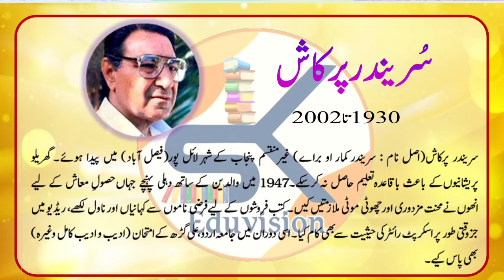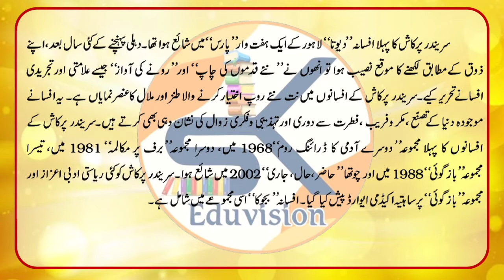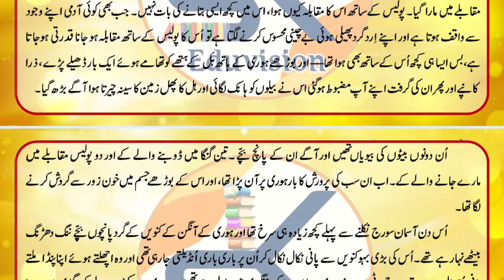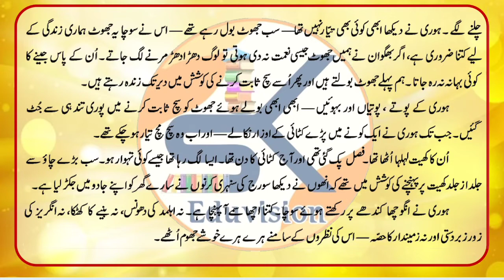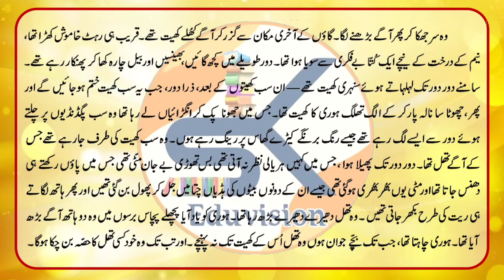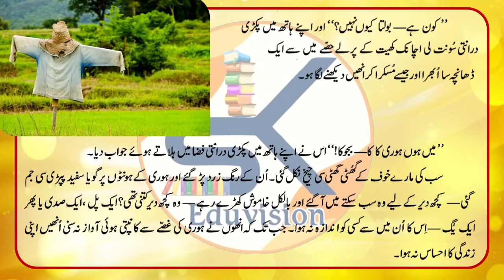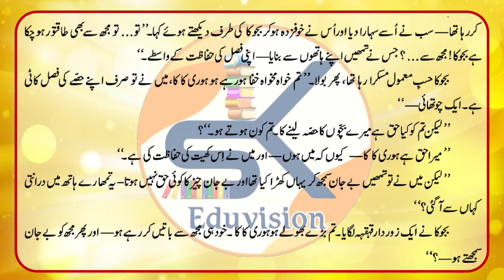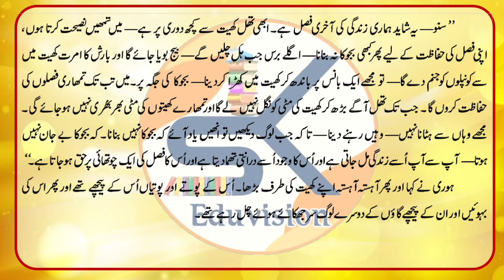Urdu Class 12 Chapter 7 Bijooka بجوکا || Surendra Prakash|| by Shahzad Khan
Dear Viewers,
Ye sabaq NCERT ki Book Gulistane Adab se liya gaya hai.
🔸 Is video me aap ke liye pure sabaq ko bahut umda tareeqe se pesh kiya gaya hai jisse aap is sabaq ko aur sabaq se mutalliq tamam mouzuat ko bakhoobi samajh saken.

🔸 Iske agle Video me hamari team aapke liye agla sabaq le kar aayegi aur is tarah puri book ki Chapter wise series aap ko muhayya karai jayegi.

🔸 Chapter series ke baad aapko sawalaat-jawabaat aur imtihaan se mutalliq tamaam mouzoo ki videos bhi aapke liye laai jayegi.

Shukriya.

🎼 Music used in this Video